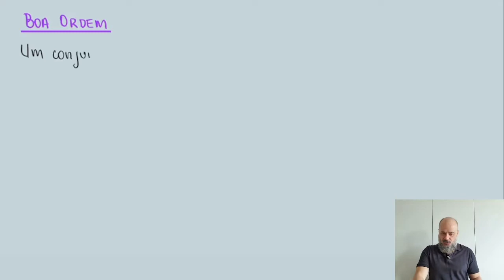Boa ordem: teoria de conjuntos, parte 14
Nesse vídeo apresentamos a definição de boa ordem e a discutimos à luz de três exemplos: (i) naturais com ordem usual e ordem "par-ímpar", (ii)  inteiros com ordem usual e ordem 0+- e (iii) reais com ordem usual e boa ordem. Em seguida, discutimos a noção de segmento inicial de um conjunto linearmente ordenado e, a partir dessa noção, enunciamos o importante teorema da comparação de boas ordens.

00:00 - Introdução
00:30 - Definição de boa ordem
03:58 - Exemplo 1: naturais, ordem usual e ordem pares-ímpares
08:08 - Exemplo 2: inteiros, ordem usual e ordem 0+-
10:49 - Exemplo 3: reais, ordem usual e boa ordem
14:20 - Segmento inicial de uma ordem linear
15:52 - Exemplo 4: omega é segmento inicial de omega
18:05 - Uma noção importante
19:19 - Teorema da comparação de boas ordens
22:30 - Encerramento